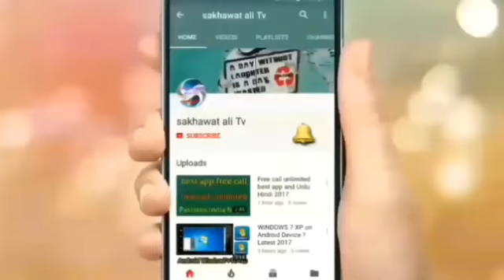today Saudi Arabia riyal rate |6-10-2019 Pakistan India Bangladeshp Nepal and Urdu Hindi